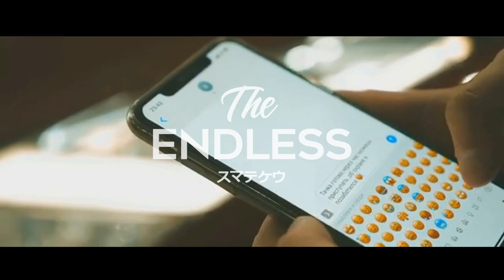Passion Marta - SHINE ( slowed )